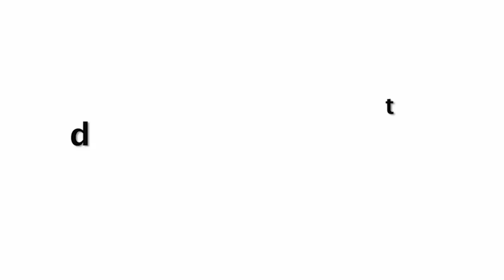Shahid Kapoor IGNORE Ex-Girlfriend Kareena Kapoor Walks Away With Wife Mira At Marvel Red Carpe